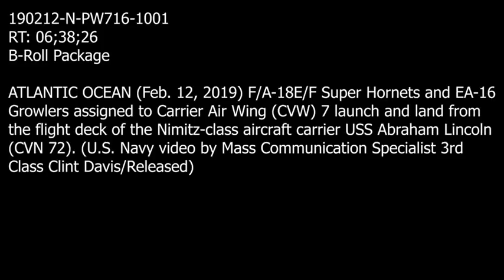USS Abraham Lincoln and Carrier Air Wing Seven Flight Ops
ATLANTIC OCEAN (Feb. 12, 2019) F/A-18E/F Super Hornets and EA-16 Growlers assigned to Carrier Air Wing (CVW) 7 launch and land from the flight deck of the Nimitz-class aircraft carrier USS Abraham Lincoln (CVN 72). The Lincoln carrier strike group has been operating off the Atlantic coast to certify for future deployment operations. (U.S. Navy video by Mass Communication Specialist 3rd Class Clint Davis/Released)